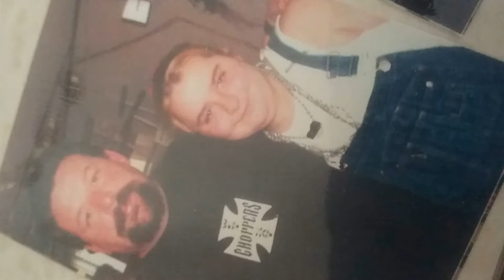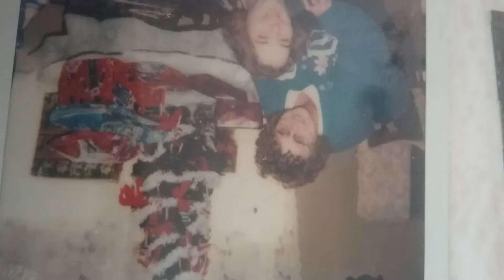from birth to now, get to know me ( bridget earl )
from birth to now,  see the change thour the years